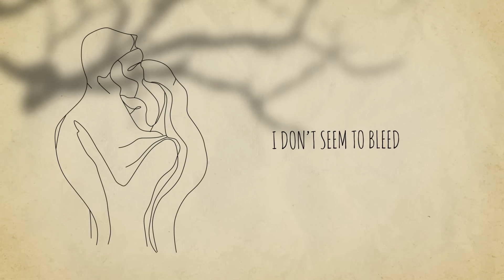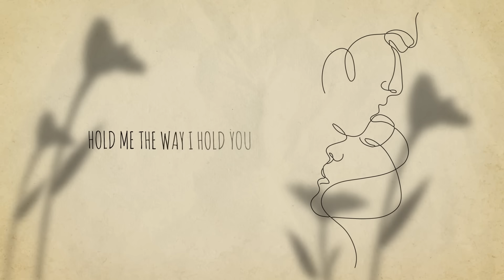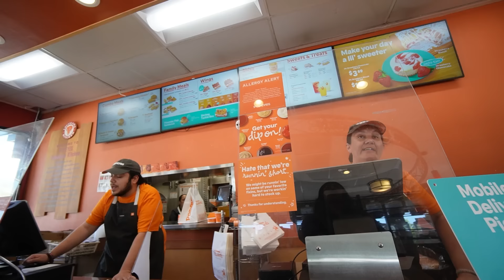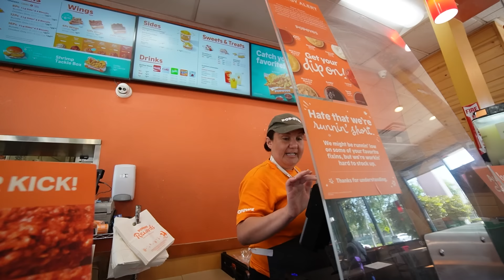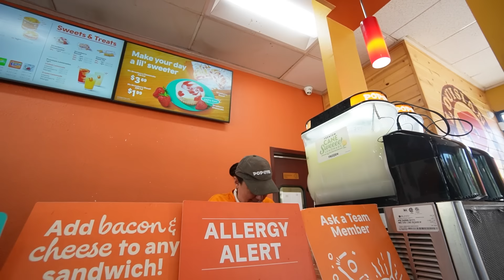I Rate Popeyes New Honey Lemon Pepper Wings..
Vlog #99 of 2024! Let's get through the DAY PLAN. Then later today we will rate Popeyes new honey lemon pepper wings.. 😮
Follow me outside of YouTube!